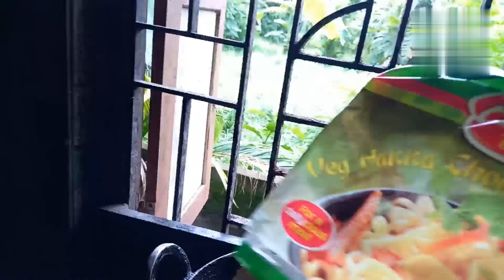Durga puja shopping start🙏এখানে খুব কম দামে নায়রা,পাকিস্তানি,আনারকলি,থ্রি পিস সব পাবে@Purnimahkvlog